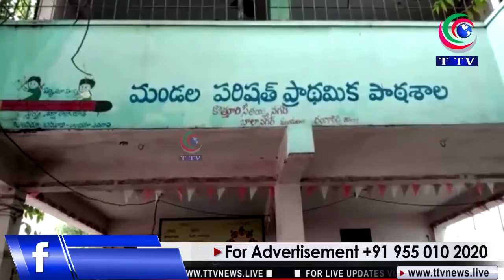CORPORATOR SABIHA GHOSE KE HATON GOVT SCHOOL MEIN BOOKS KI TAQSEEM || TTV NEWS CHANNEL | 13-07-2021